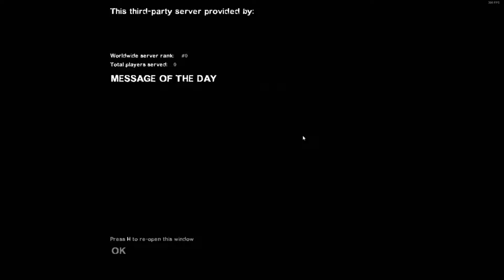I bought this weird copy of Mario at a yard sale [L4D2]